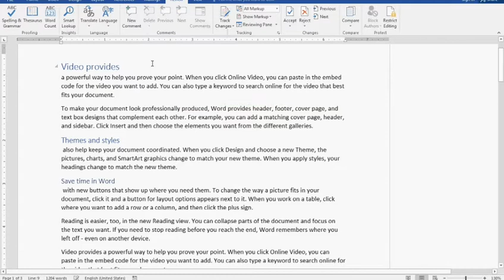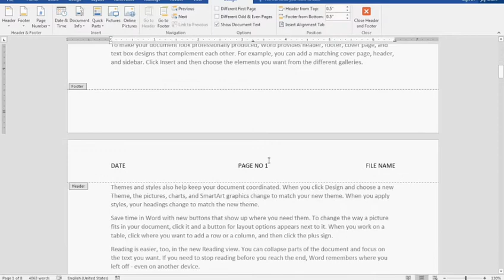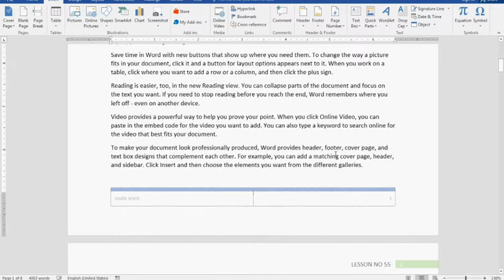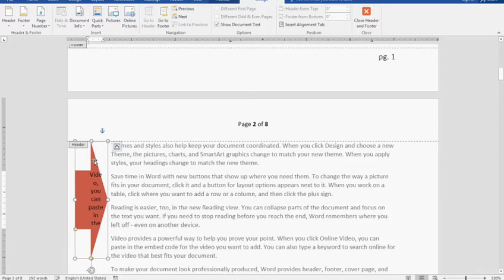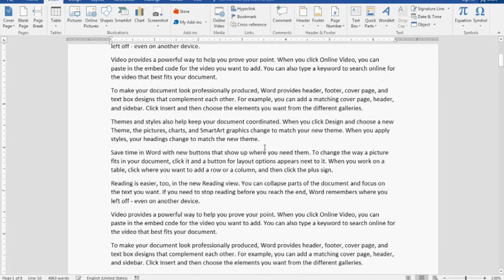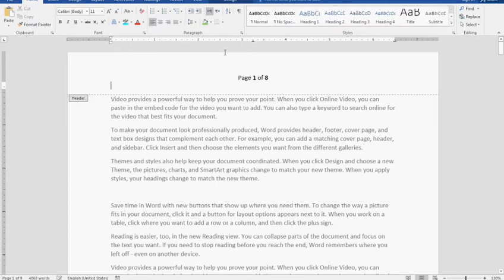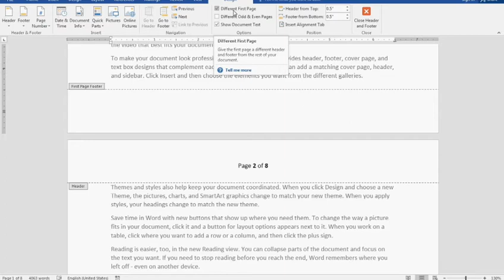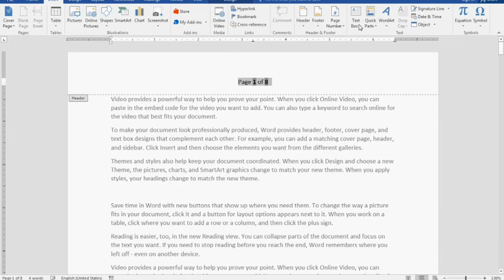Computer Learning Zone By Sir Amir Sher Microsoft Word 2016 Class NO 15